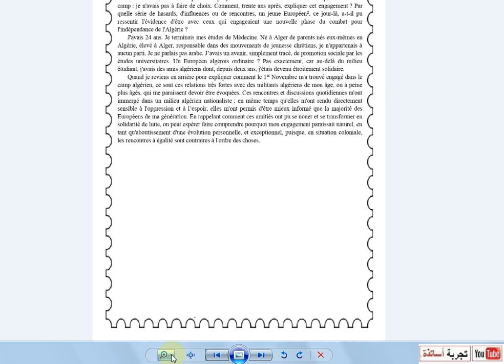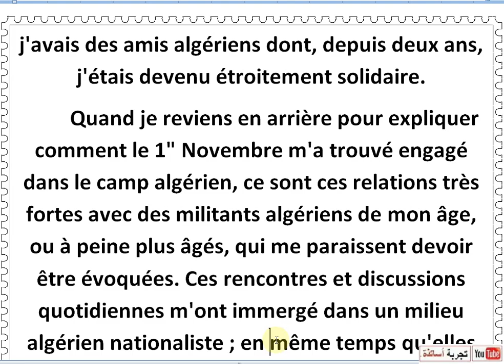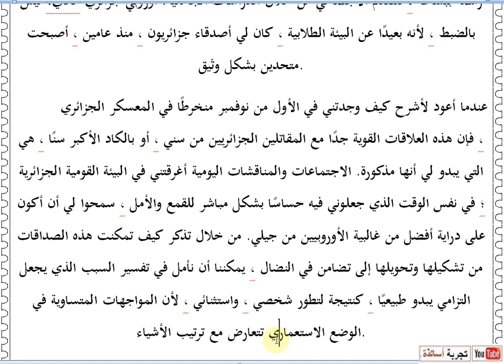ترجمت نص الفرنسية شعبة آداب و فلسفة بكالوريا 22017 الموضوع الأول